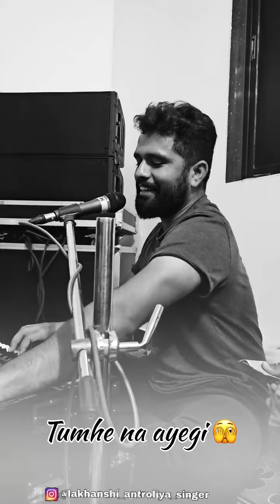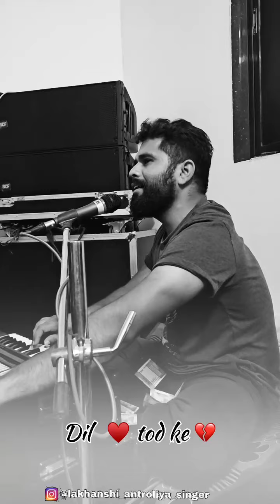Harpal meyad tume tadpaye gi LAKHANSI ANTROLIYA LK SOUND PARAVADA 9909313319